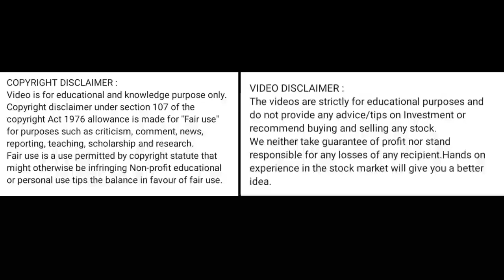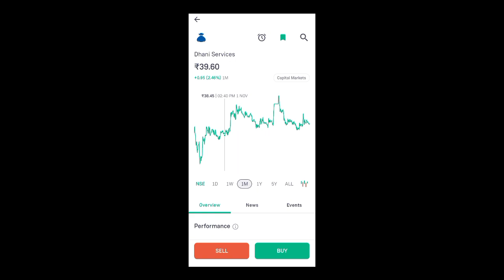dhani service share news today l dhani service share price today l dhani service share latest news